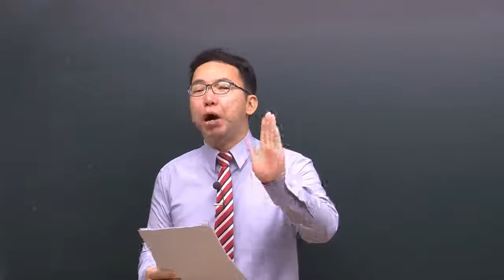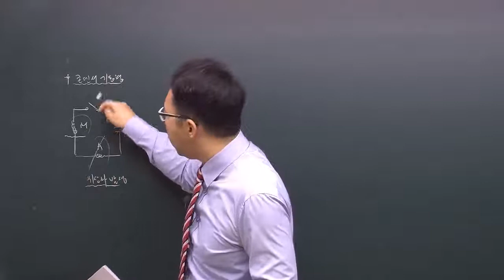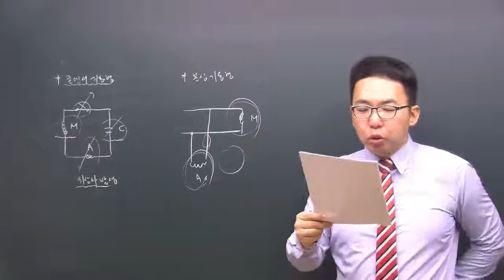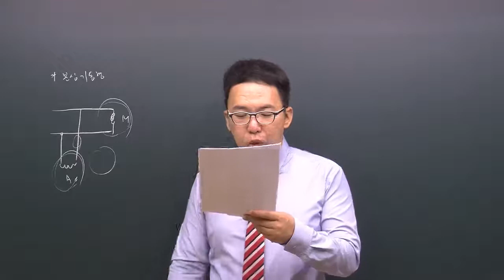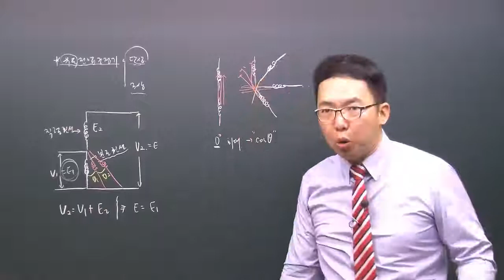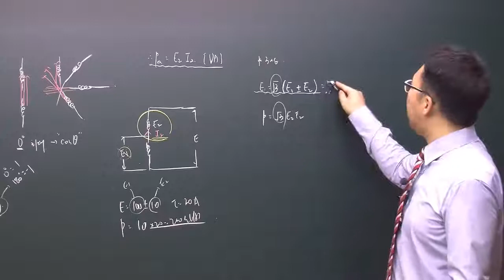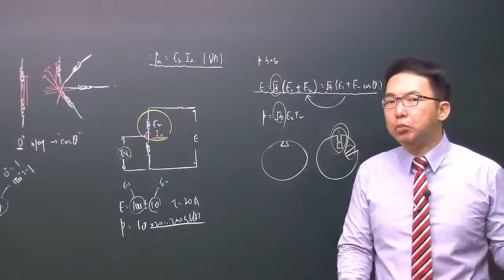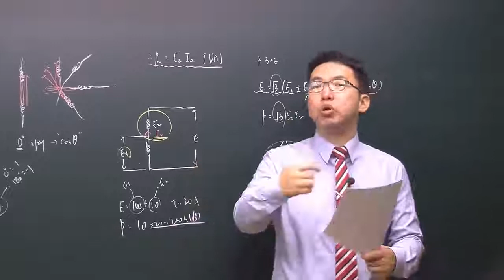2020년 전기기사필기 전기기기 33강 198~204P